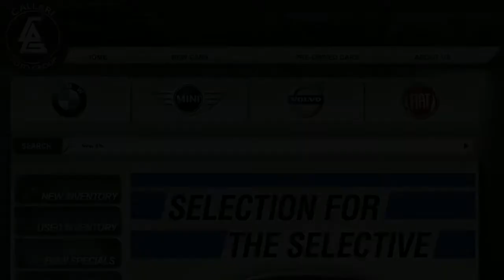Connecticut Auto Dealer - Callari Auto Group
For the best in customer service, financing, and car quality, Callari Auto Group is the best choice and is serving Connecticut and the Metro New York City areas.

If the ultimate driving machine is your ultimate desire BMW of Darien can get you behind the wheel of your new driving experience.

Dependability and luxury can be found in every Volvo model, for every lifestyle, at Volvo of Westport.

Mini or Fiat of Fairfield County carries a huge selection of cars that boast fuel economy, sporty and luxury all rolled into one great driving experience.

The Callari Auto Group and our professional sales team, excellent certified technicians, great prices and financing incentives allow you to drive your dream car.  The Callari Auto Group is your Connecticut Auto Dealer and the best choice.